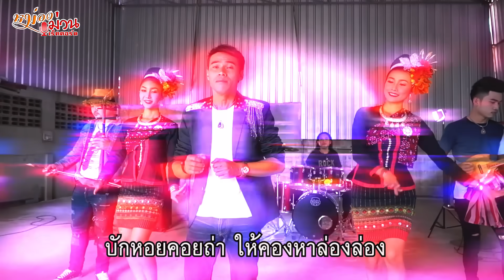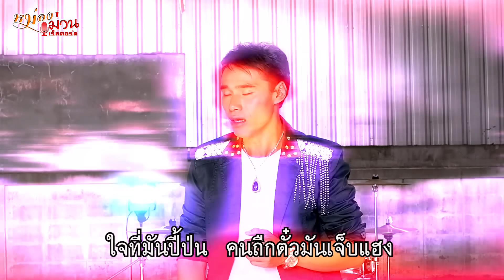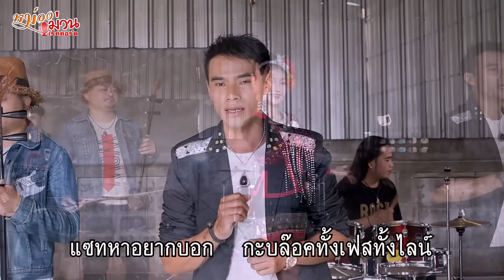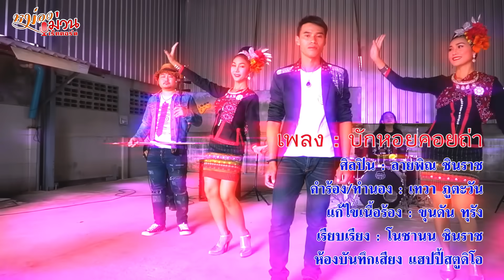บักหอยคอยถ่า【OFFICIAL MV】- ลายพิณ ชินราช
เพลง : บักหอยคอยถ่า
ศิลปิน : ลายพิณ ชินราช
คำร้อง/ทำนอง : เทวา ภูตะวัน
แก้ไขเนื้อเพิ่มเติม : ขุนดัน ทุรัง
เรียบเรียง : โนชานน ชินราช
มิกซ์เสียง : เทพพิทักษ์ จันทร์เต็ม
ห้องบันทึกเสียง : แฮปปี้สตูดิโอ
- กีตาร์ ,ซอ,พิณ :  ชานน ชินราช
- เบส  : ธนกฤต เพชรวรรณ

ติดตามศิลปิน Facebook ลายพิณ ชินราช

-มิวสิควีดีโอ
ถ่ายทำ& ตัดต่อ : ชานน ชินราช
-นักดนตรีถ่ายทำ
กีตาร์ : ลิฟ
เบส : อ้น
กลอง : ซีอุย
ซอ: วิก โปงลางสะออน
พิณ : พรชน พลพล ไนน์ทีน
นางรำ : จากวงโปงลางสะออน
- สถานที่ถ่ายทำ :โกดัง บ.ไนน์ทีน เอ็นเตอร์เท็นเม้นท์ จำกัด
- เสบียงอาหาร :  ร้านยำ ส.รุ่งเรือง (พ่อชัย แม่ธง ) และ ยายมีชัย
 - ช่างแต่งหน้า : ร้านเสริมสวย  คุณดา
ซาวด์ดนตรี สำหรับร้องคาราโอเกะ

เนื้อเพลง บักหอยคอยถ่า
 A.1  บักหอยคอยถ่า ให้คองหาล่องล่อง
         จนฝนฟ้าฮ้อง  ยังบ่เห็นน้องคืนนา
         กบเขียดร้องรำ  มันทวงคำสัญญา
         ว่ามื้อใด๋หล่า  สิหวนมาบ้านเฮา

  A.2  เจ้าถิ่มคนเหงา  ให้คอยเช้าคอยแลง
          ถิ่มคนฮักแพง  ให้น้ำตาไหลหย่าว
          คึดฮอดแท้เด้  อกสิเพแล้วสาว
          ปวดหัวใจจ้าวจ้าว บ่ฮู้ข่าวคนไกล

   Hook    บักหอยคอยถ่า  อยากให้หวนมาบ้านเฮา
                ไผเฮ็ดให้เจ้า  ถิ่มคนเคยว่าฮักหลาย
                 แซทหาอยากบอก   กะบล๊อคทั้งเฟสทั้งไลน์
                ให้คองคอยถ่า คือจั่งบ่มีจุดหมาย
                 ความสัมพันธ์ใจ   สิเปลี่ยนไปบ้อคน

   A.3   เจ้าตั๋วคนถ่า  ให้คอยหาเดียวดาย
            คือหอยสิตาย  น้ำบ่ไหลมาโดน
            น้ำตามันไหล  ไผสิปัวปลอบโยน
            ใจที่มันปี้ป่น  คนถืกตั๋วมันเจ็บแฮง